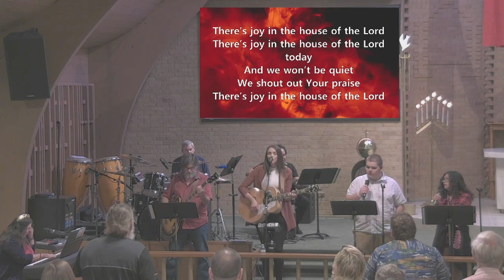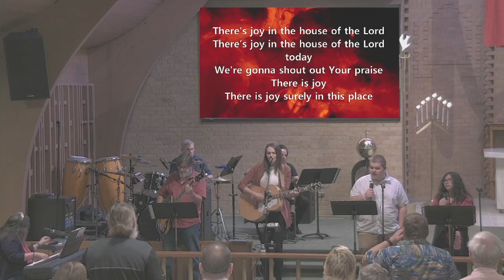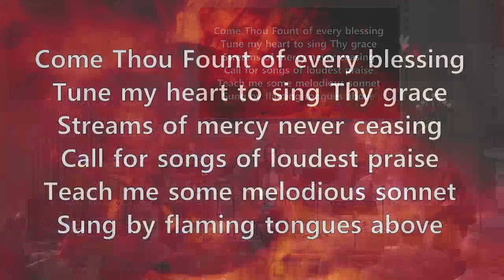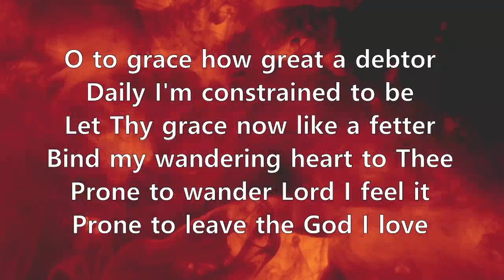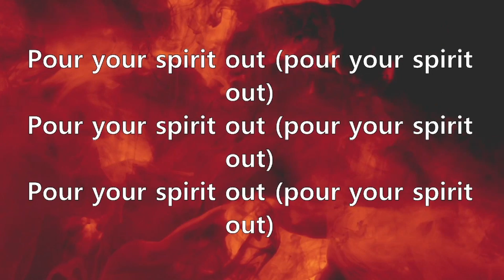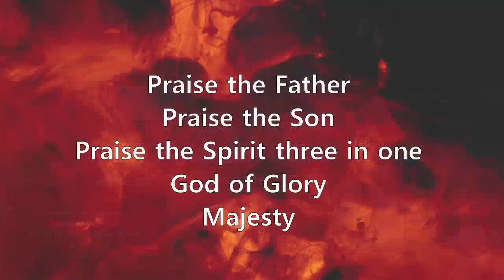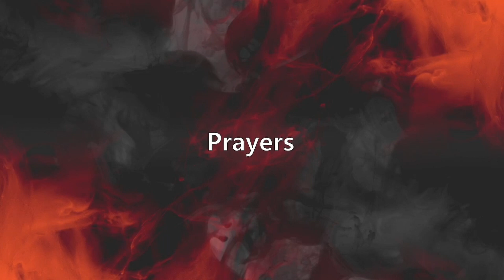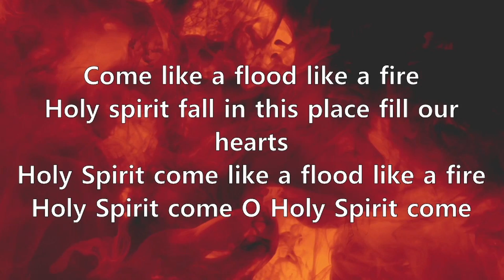6 5 22 Praise Service